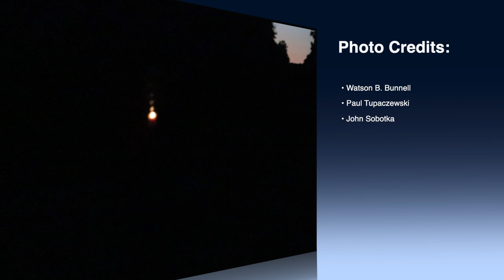Lackawanna Cut-Off - Part 34: Paranormal Activity on the Cut-Off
Join us for our most unusual episode to date...with first-hand accounts of strange happenings on the Cut-Off, you'll hear from witnesses about sightings of apparitions, strange lights, and even a possible UFO.